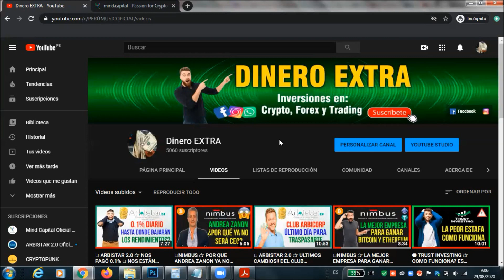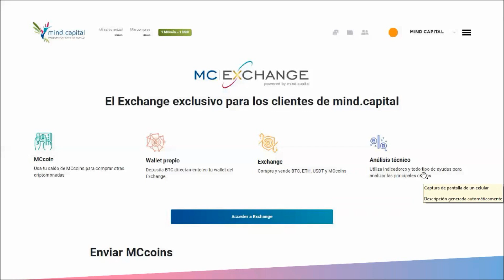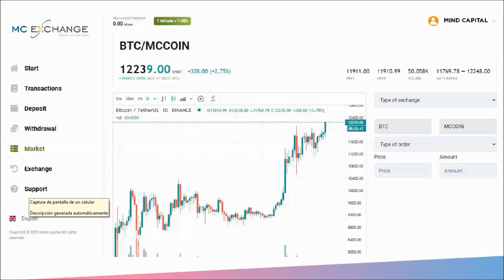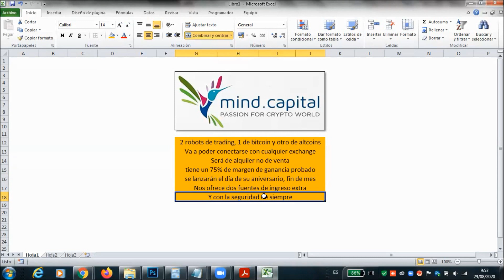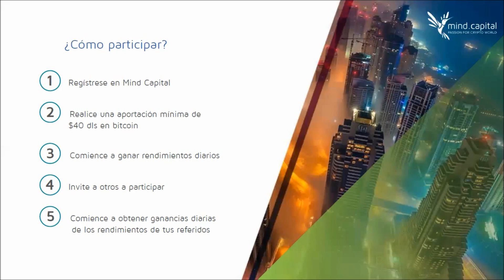🤑 MIND CAPITAL 👉 PRIMER ANIVERSARIO 🤩 LANZAMIENTO DE NUEVOS BOTS 🤖 DE TRADING Y EXCHANGE PROPIA💱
Hola líder que tal?
En este video hablamos sobre la nueva exchange de Mind Capital y de los dos nuevos bots de trading que van a lanzar por su primer aniversario. Espero que el video haya sido de tu agrado :)

Si quieres resultados distintos no dudes en hacer algo diferente Mind Capital te invita a ser parte de su equipo y tomar el control de la Industria ganando todos los días en modo automático.

🔔 Mind Capital

Regístrate y recibirás asesoría, capacitación y apoyo personalizado para que desarrolles con éxito tu negocio.

¡Éxitos!